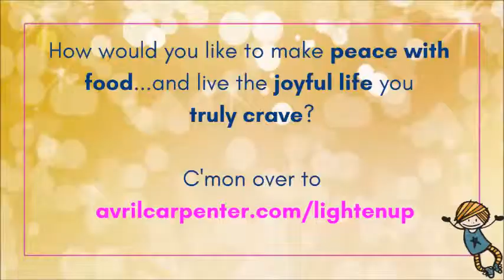Do you HATE Exercise? Do this instead....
If physical exercise is something you actively avoid, then this video is for you.